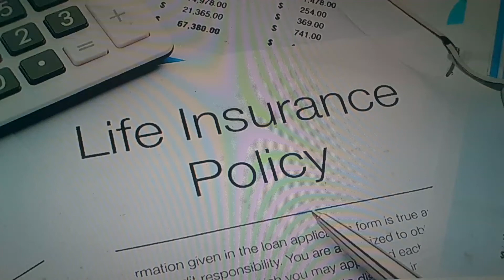Horacio the handsnake - National Life Insurance Day